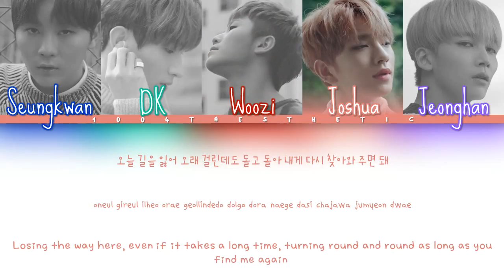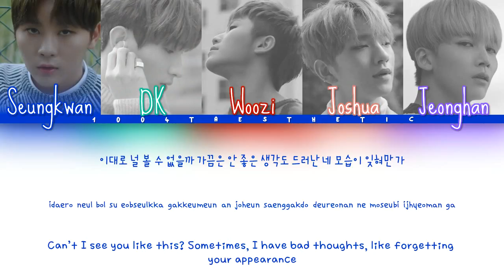Seventeen (세븐틴) - Pinwheel (바람개비) Color Coded Han/Rom/Eng Lyrics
OPEN ME

I ACTUALLY ALMOST FELL OUT OF MY CHAIR WHEN JEONGHAN STARTED OFF THE SONG AHAHAHAHAHA

If you’re already down here, go follow my friend Danica on her social media accounts! On November 22, 2017, she will be officially branching out into the music industry with her song ‘Again’ written for her bias: Woozi of Seventeen (that date is his birthday!) :)

I apologize for any mistakes. I don’t speak Korean (but I'm learning, so don't hurt me lmao)
Fansite(ish) Twitter: SeungkwanProtec (my sister and I both run this)

Group bias(es): JEONGHAN IS MY UB NOPE NOPE NO ONE WILL EVER PASS YOON JEONGGOD

Artist: SEVENTEEN (세븐틴)
Song: Pinwheel (바람개비)
Album: N/A

Han: jinny1017
Rom: 1004taesthetic
Eng: mochicheoI

Fonts
Names: Sue Ellen Francisco
Han: THELeft
Romanization: THEPure
English: DXcutecute